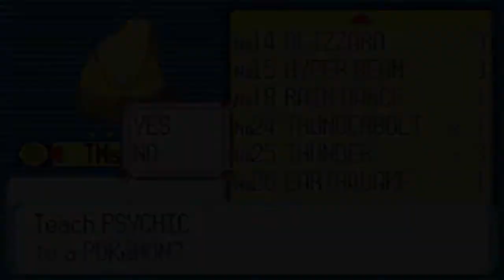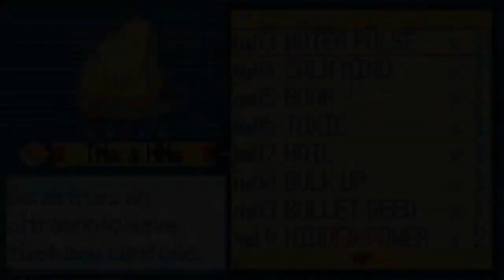Pokemon Ruby [HD] Playthrough part 58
Pokemon Ruby [HD] Playthrough on the Gameboy Advance without Commentary.